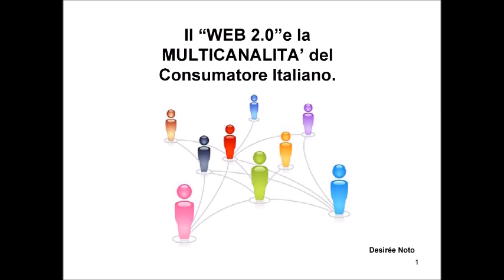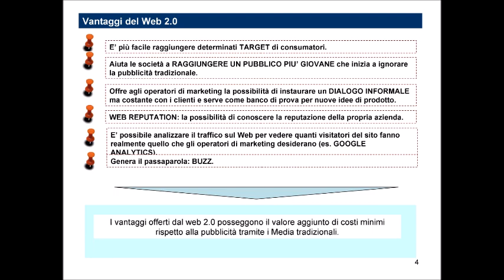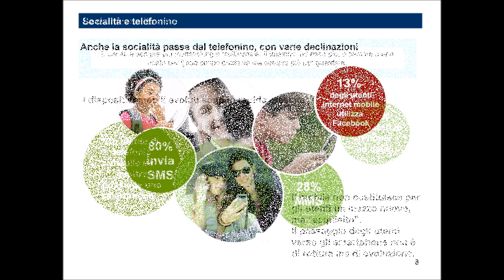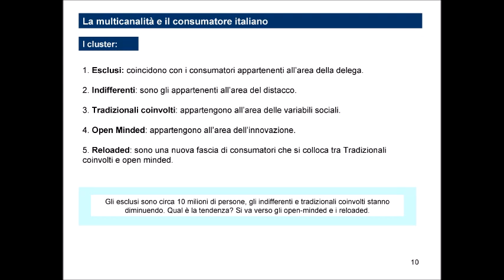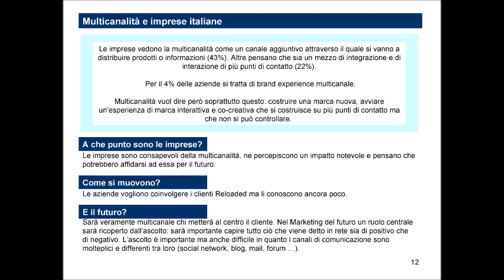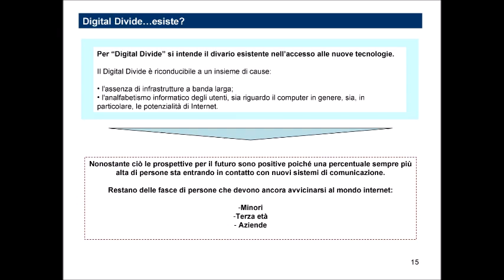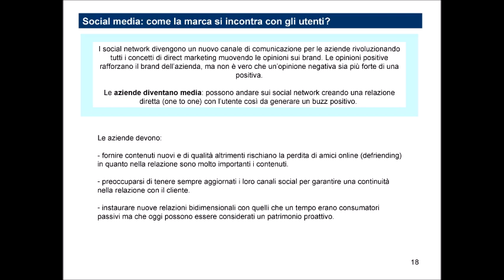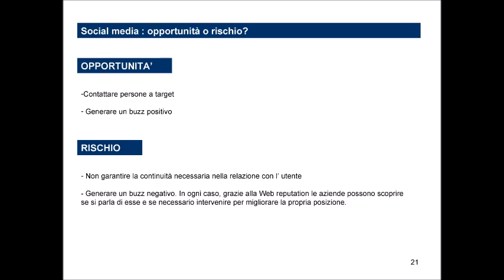Internet, galassia Google, industria cinematografica, digital divide e diversità culturale